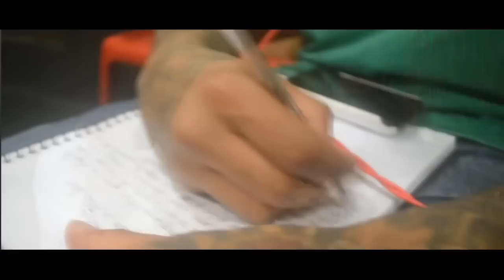MC Pekeno - Desejo de Mãe (Clipe Oficial)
Artista : MC Pekeno
Gênero :  Funk